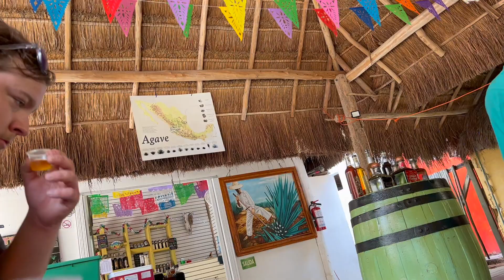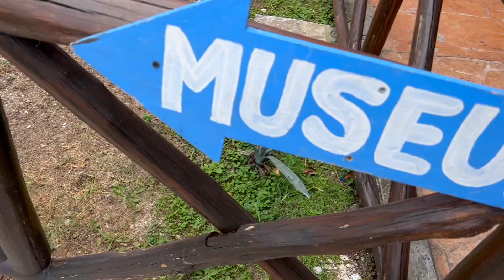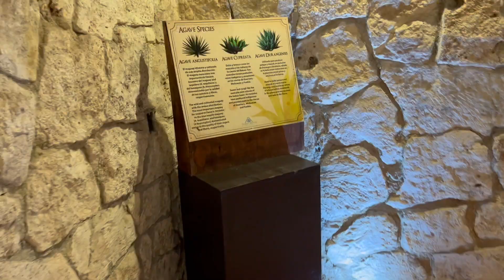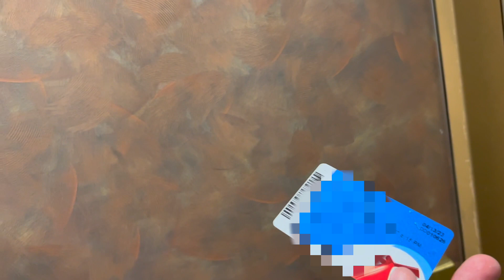ME AND LOGAN'S FIRST TIME IN MEXICO 🇲🇽😆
We have a good time everywhere we go, but this was definitely one for the books. 😎